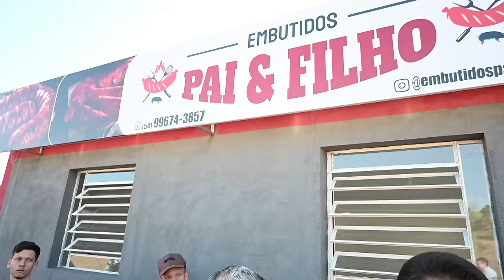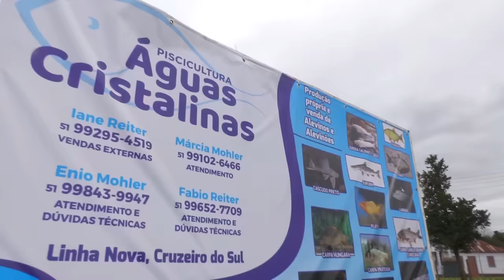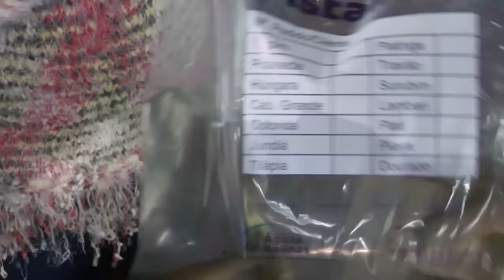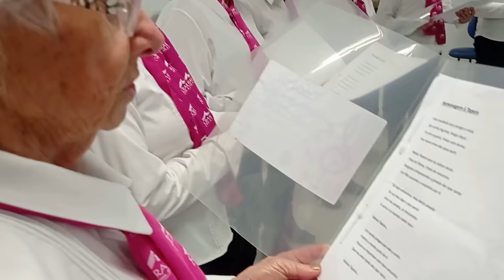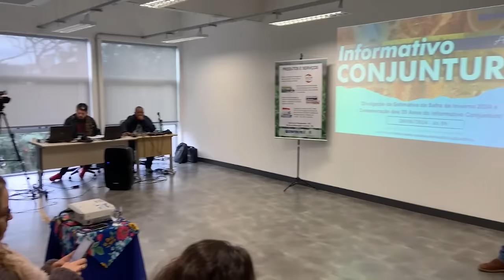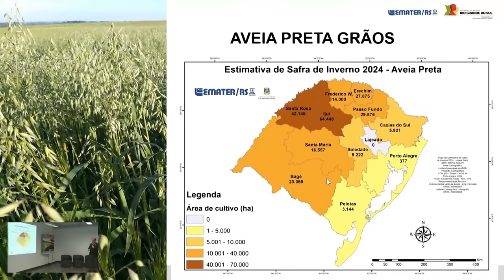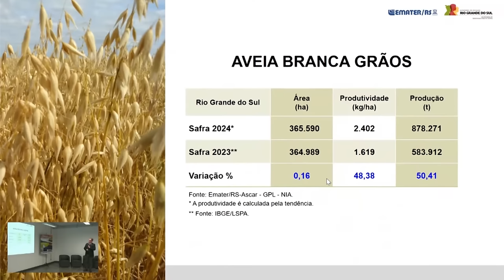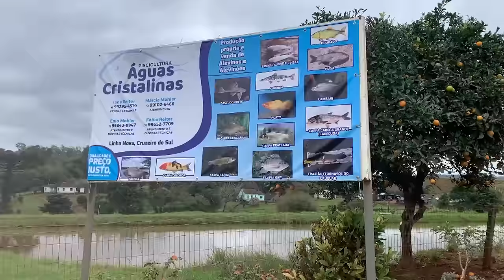Rio Grande Rural 1330 - edição completa (30/06/2024)